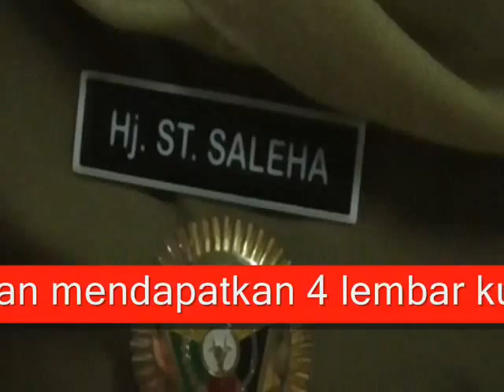Pemprov Sultra Target 2 Wilayah Sasaran Pasar Murah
Situs berita vide
Kritik Berimbang dan Lugas